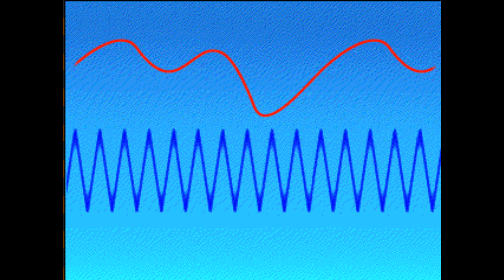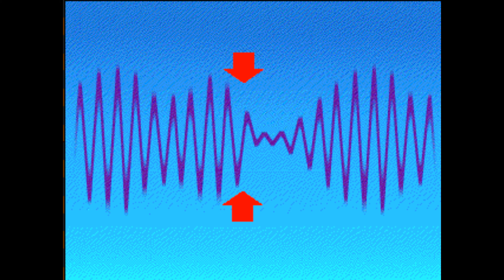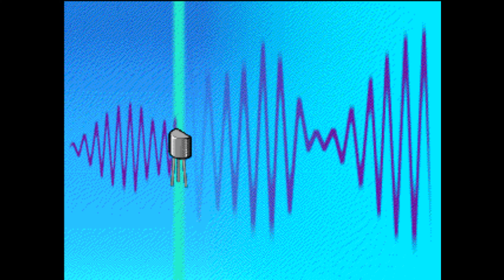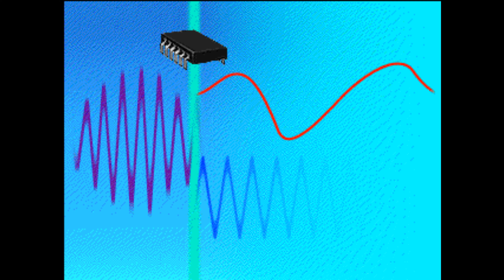¿Como funciona la RADIO? - Grandes Inventos - Unlimited